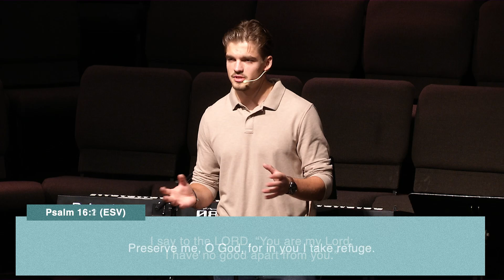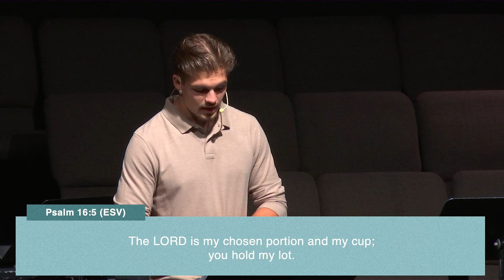Fulfillment in Christ (Psalm 16) — Andrey Brutsky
This sermon was preached on June 30, 2024.

Second Slavic Baptist Church, Sacramento, CA.